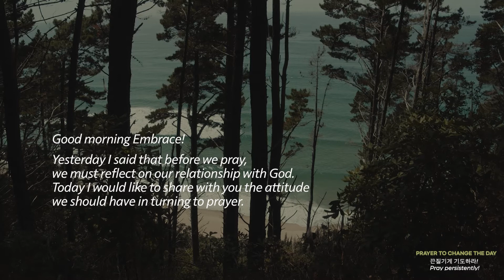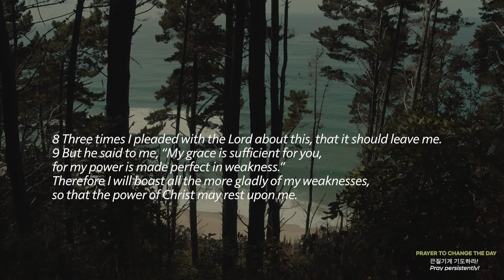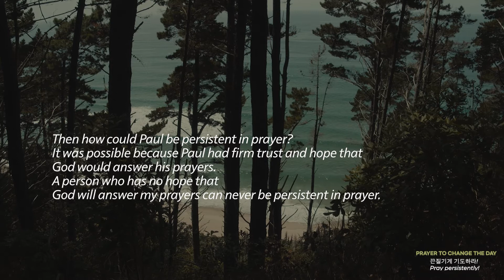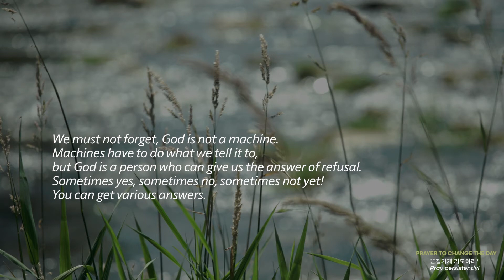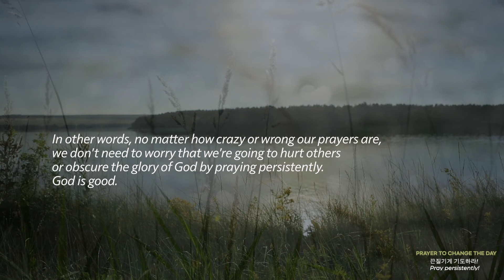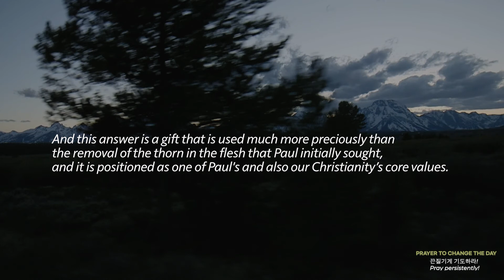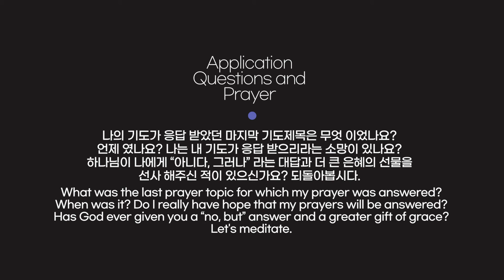매일묵상 "끈질기게 기도하라!_Pray persistently!" | 이창호 전도사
하루를 바꾸는 기도 Prayer to change the day Ep.21